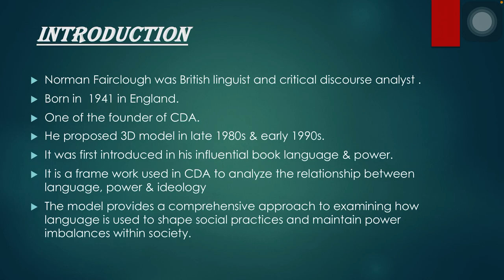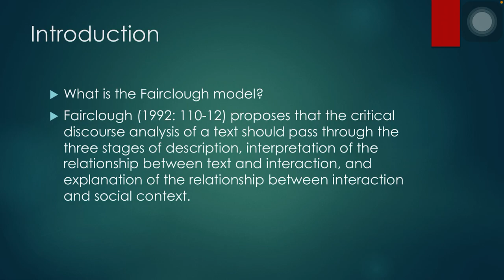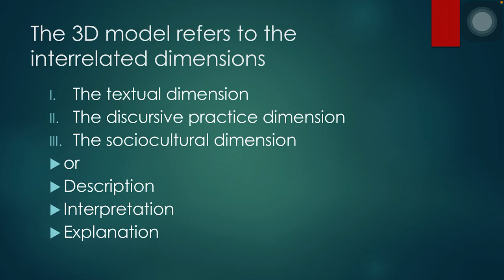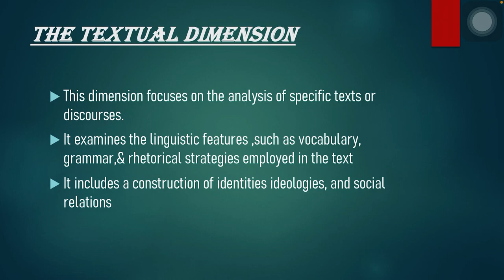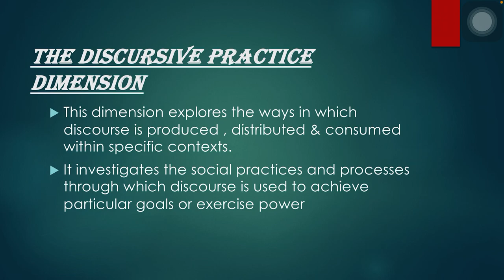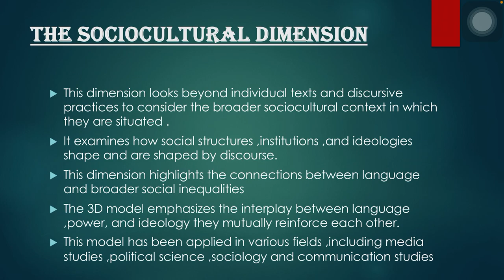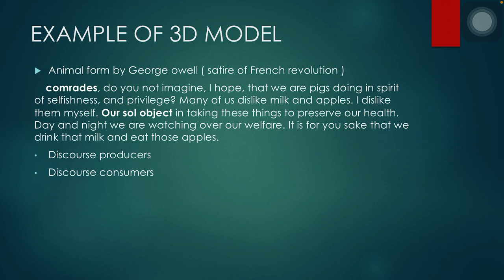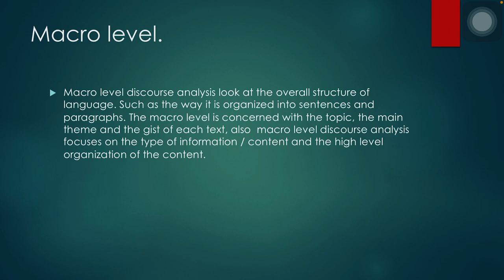Fairclough 3D Model in CDA | Critical Discourse Analysis